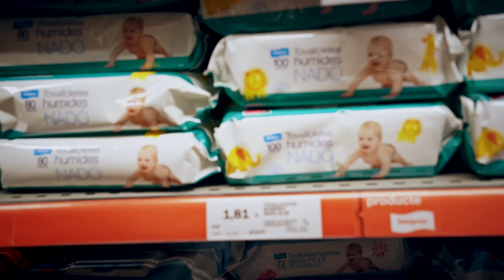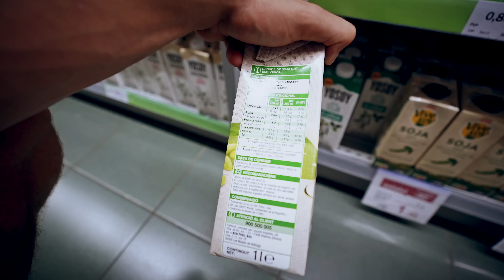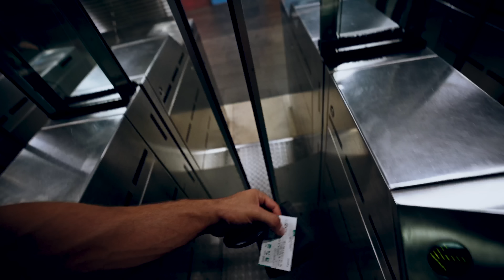Ich darf mich vor Mike Thurston nicht blamieren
▼OMEGA 3 LIQUID - Deine tägliche Dosis Omega 3 als praktisches Liquid